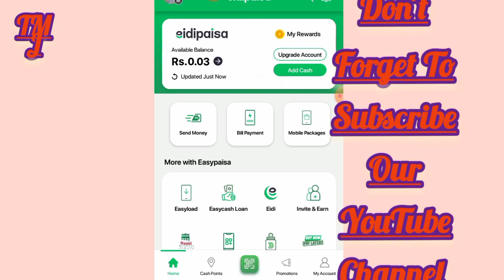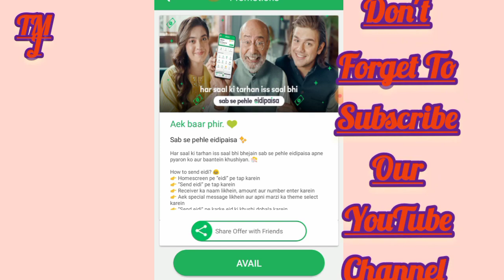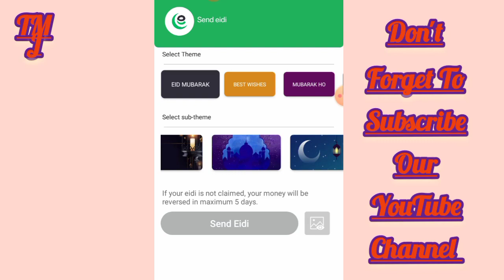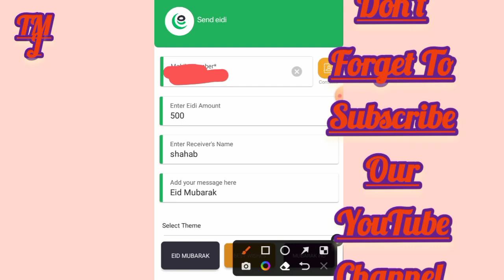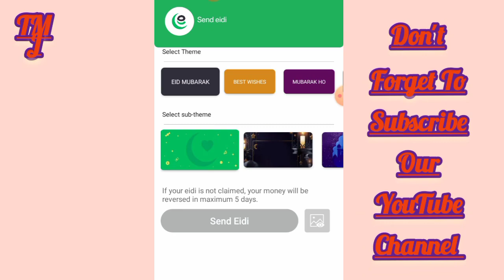Poora Pakistan 🇵🇰 bhej raha hai aur mil rahi hai sabko eidipaisa se eidi! 🥳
Easypaisa Lucky Eidhi
easypaisa eidi offer
Easypaisa Lucky eidi
how sand easypaisa lucky eidi
how receive easypaisa lucky eidi
easypaisa new offer
how send easypaisa lucky eidi
easypaisa cashback offer
easypaisa app